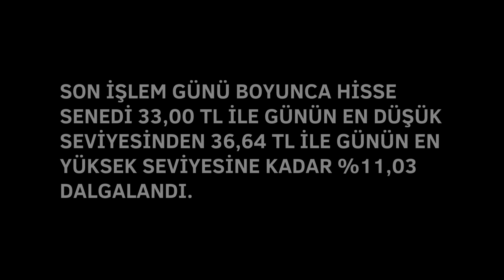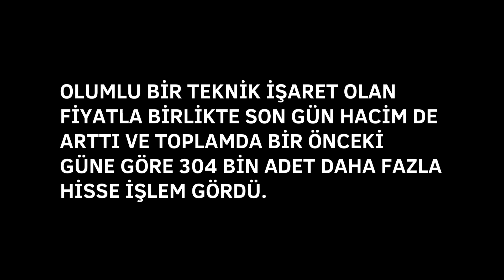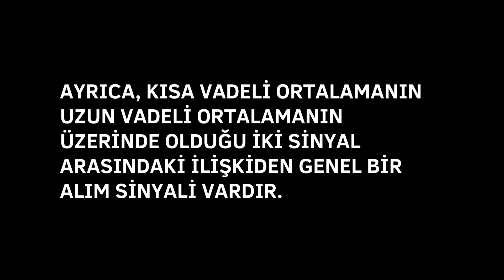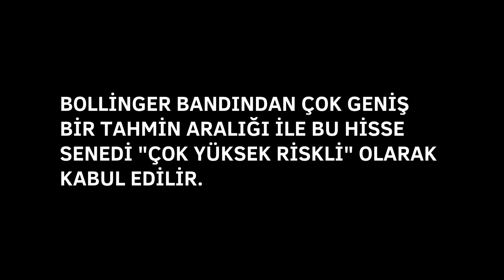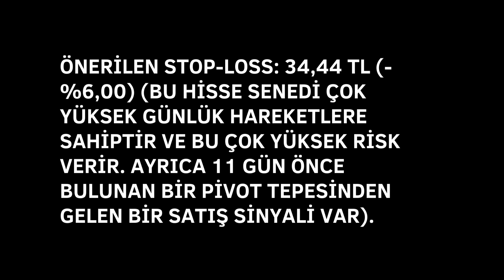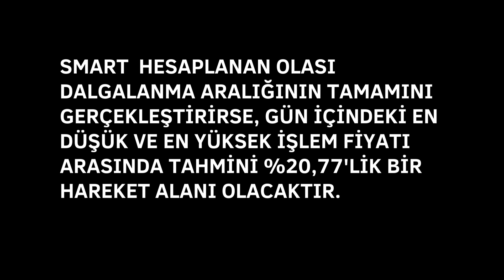smart hisse analiz yorum smartiks hisse analiz yorum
Gerçel hisse senedinin teknik analizi, bir hisse senedinin geçmiş performansını ve fiyat hareketlerini incelemeyi içeren bir analiz yöntemidir. Bu analiz, geçmiş verileri kullanarak gelecekteki fiyat hareketlerini tahmin etmeyi amaçlar. Teknik analiz, fiyat grafikleri, trend çizgileri, göstergeler ve diğer matematiksel hesaplamalar gibi araçları kullanarak hisse senetlerinin performansını değerlendirir. Bu analiz yöntemi, yatırımcılara hangi hisse senedinin alım veya satım için uygun olduğunu anlamalarına yardımcı olur. Bir hisse senedinin teknik analizi için kullanılan bazı önemli araçlar ve göstergeler vardır. Örneğin, hareketli ortalamalar hisse senedinin fiyat trendini belirlemek için kullanılır. Trend çizgileri ise hisse senedinin genel trendini gösterir. Ayrıca, RSI (Relative Strength Index) gibi osilatörler de kullanılır. Bu osilatörler, hisse senedinin aşırı satım veya aşırı alım seviyelerini göstererek yatırımcılara alım veya satım fırsatları sağlar. Teknik analiz aynı zamanda destek ve direnç seviyelerini de değerlendirir. Destek seviyeleri, hisse senedinin düşüş trendinde olduğunda fiyatın genellikle duracağı veya yön değiştireceği seviyelerdir. Direnç seviyeleri ise hisse senedinin yükseliş trendinde olduğunda zorlukla karşılaşacağı veya duracağı seviyelerdir. Sonuç olarak, gerçel hisse senedinin teknik analizi, yatırımcılara hisse senedinin fiyat hareketlerini ve olası yönünü tahmin etmede yardımcı olur. Bu analiz yöntemi, yatırımcıların daha bilinçli kararlar almasına olanak sağlar ve potansiyel riskleri minimize etmelerine yardımcı olur. Ancak, teknik analizin her zaman doğru tahminler yapmadığını unutmamak önemlidir ve diğer analiz yöntemleriyle de desteklenmelidir.